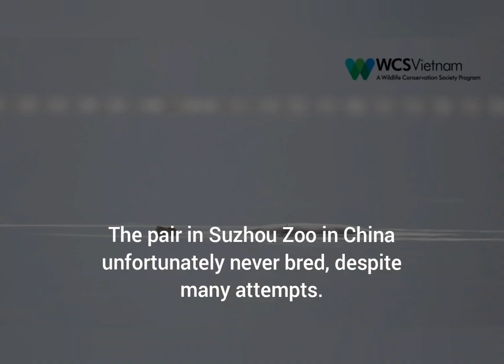The world's most endangered turtles- Episode 1: Rafetus swinhoei.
New series kicking off today highlighting the world's most endangered turtle species. we discuss how many are left in the wild, why they are endangered and what is being done to save them.